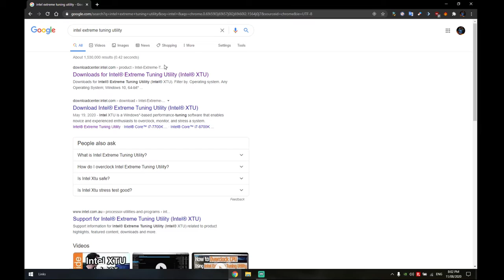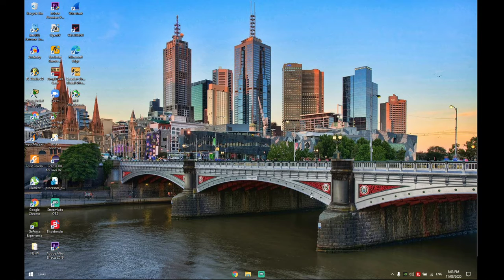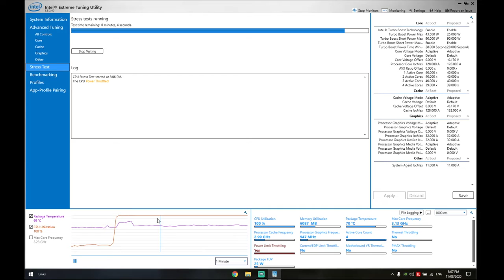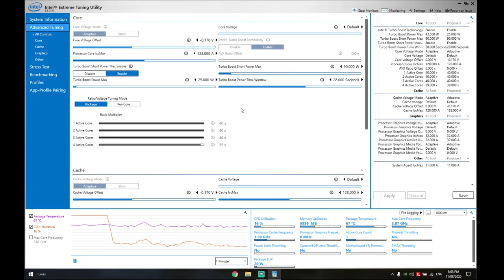How To Undervolt Your Cpu (i5 8300h)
!READ PINNED COMMENT IF YOU CAN'T CHANGE THE OPTIONS OR SLIDERS!
Please watch and link for intel extreme utility is below
-Laptop Specs-
i5 8300h
Gtx 1050 4gb
16gb ram